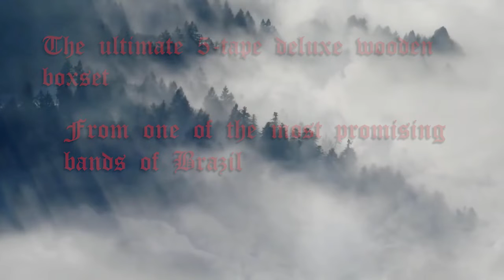Coming soon... Myrkgand - Ancestral Relics (Wooden Boxed set)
Coming soon... 😈
Myrkgand - Ancestral Relics (Wooden Boxed set)

A very special release by Nihil Productions.
More news to be unveiled! Beware!!!